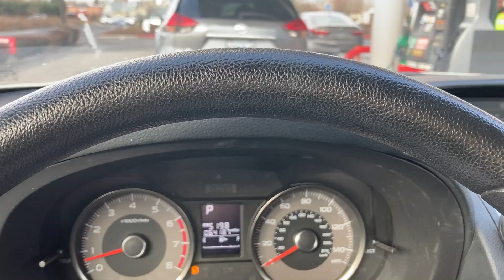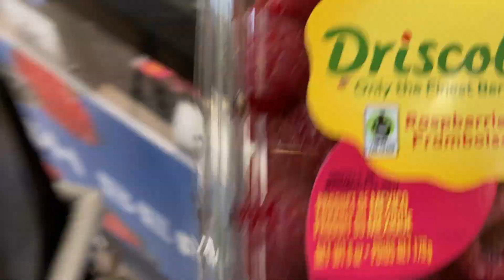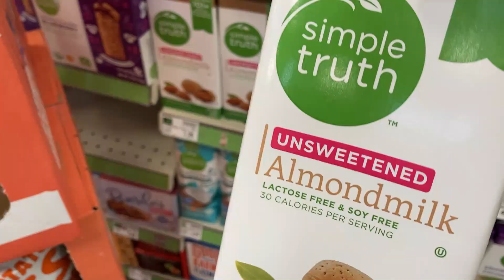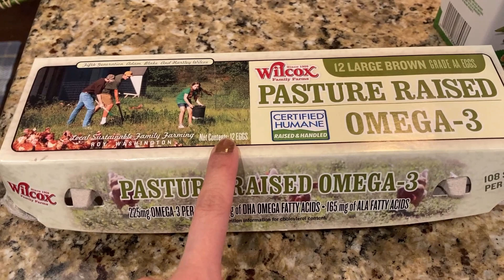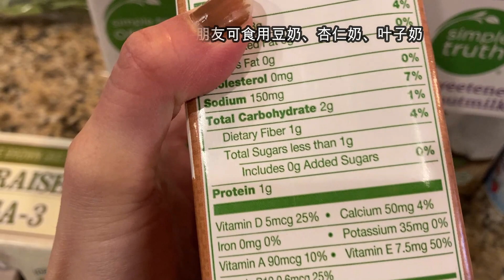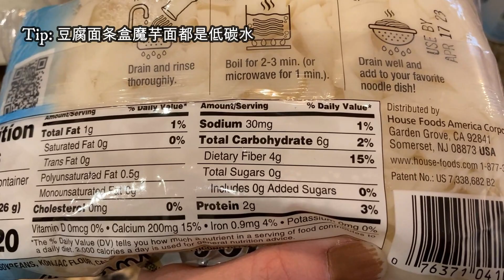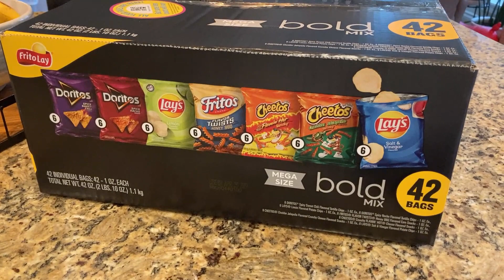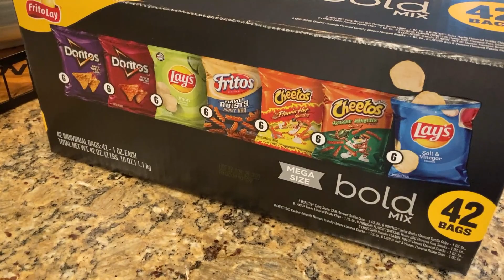【VLOG 2】主妇日常：食材采买 做蛋饺 | 如何收纳收据、优惠券 | 插花小技巧 | 主妇的一天 | Real Simple Jill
今天和大家分享我的日常vlog，包括全职主妇的一天：食材采买、做蛋饺、如何收纳收据、优惠券、插花小技巧等。希望大家喜欢！

🧡🧡🧡 产 品 目 录  🧡🧡🧡
（所有产品均是我自己购买的）
🧡 风琴包类似款
🧡 插花营养剂
🧡 煎蛋皮的小锅（同款新版）

未经书面允许，请勿转载

背景音乐 | Getting There  by Silent Partner from YouTube Music Library
社交媒体图标水印设计 | Social media icons design: Free Vector Design